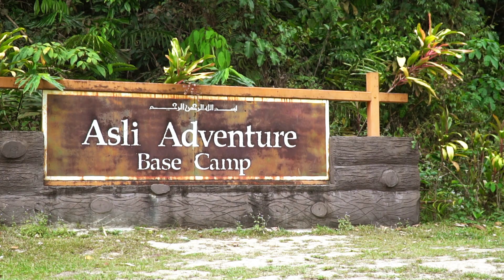Destinasi MestiGo | Promo Trailer